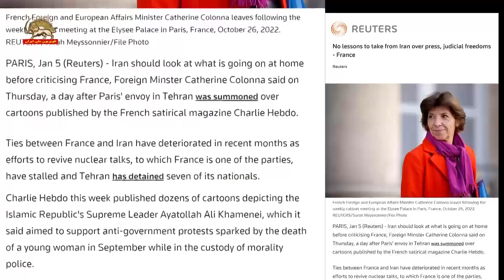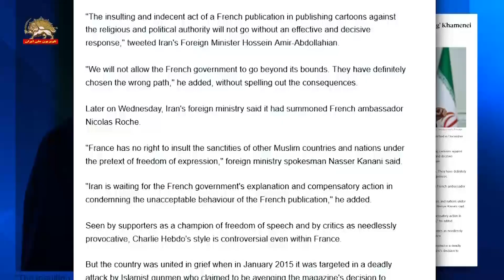خبرگزاری فرانسه ـ احضار سفیر فرانسه در تهران به‌خاطر چاپ کاریکاتورهایی علیه خامنه‌ای - ۱۵دی ۱۴۰۱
خبرگزاری فرانسه خبر داد
رژیم ایران به‌خاطر چاپ کاریکاتورهایی علیه خامنه‌ای در یک مجله فرانسوی، سفیر این کشور در تهران را احضار کرد و درباره عواقب آن به فرانسه هشدار داد.
حسین امیر عبداللهیان، وزیر امور خارجه ایران در توئیتی نوشت: «اقدام توهین‌آمیز و ناشایست یک نشریه فرانسوی در انتشار کاریکاتور بدون پاسخ مؤثر و قاطع نخواهد بود».
وی افزود: "ما اجازه نخواهیم داد که دولت فرانسه از مرزهای خود فراتر رود.
متقابلاً کاترین کولونا، وزیر امور خارجه فرانسه گفت ایران باید قبل از انتقاد از فرانسه به آنچه در داخل کشور می‌گذرد نگاه کند.
همزمان رژیم مؤسسه تحقیقاتی فرانسه در تهران را تعطیل کرد. به گزارش خبرگزاری فرانسه وزارت‌خارجه رژیم ایران در بیانیه‌یی اعلام کرد: «این وزارتخانه در گام نخست به فعالیت‌های مؤسسه تحقیقات فرانسه در ایران پایان می‌دهد... .
از سوی دیگر رژیم دیوارهای سفارت فرانسه را با انواع شعارها علیه مجاهدین پر کرده و فرانسه را حامی تروریسم و فرقه رجوی خوانده است. کلمه ای که کد شناخته شده وزارت اطلاعات آخوندها و مزدوران آن در داخل و خارج کشور است.